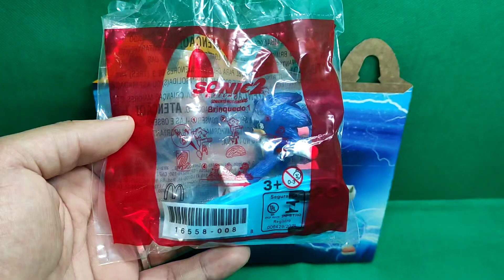Sonic 2 Mcdonald's 2022 Sonic Hedgehog 1 2/8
Mclanche feliz do Filme Sonic 2